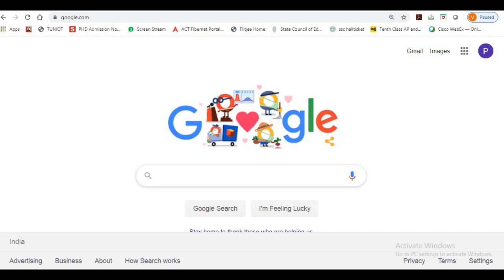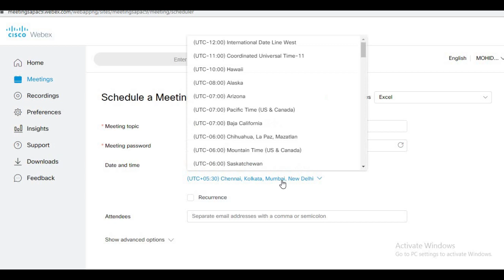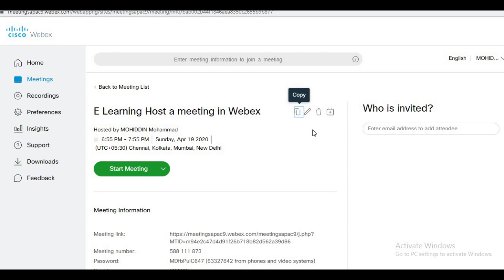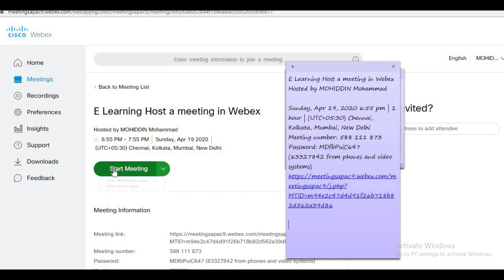How to Host a meeting in Cisco Webex meeting